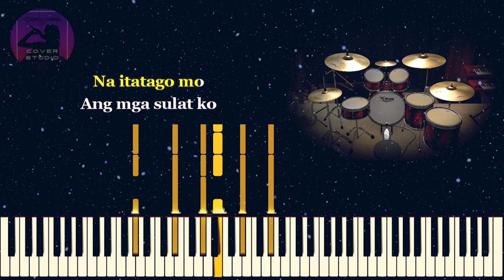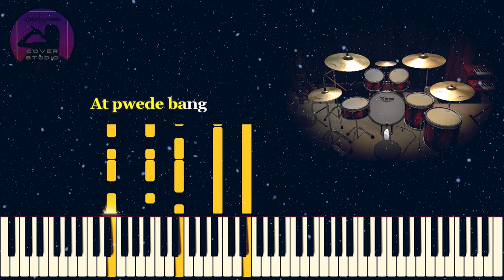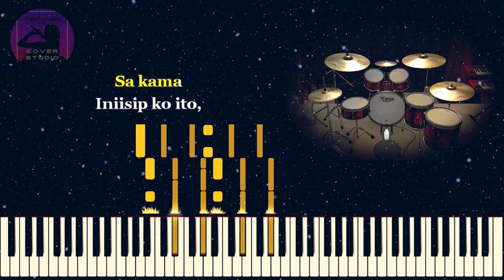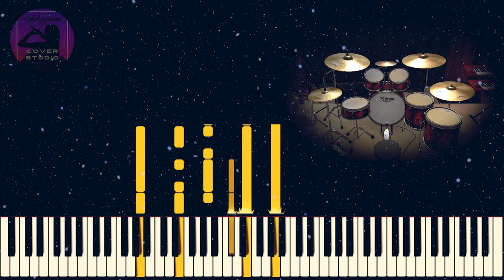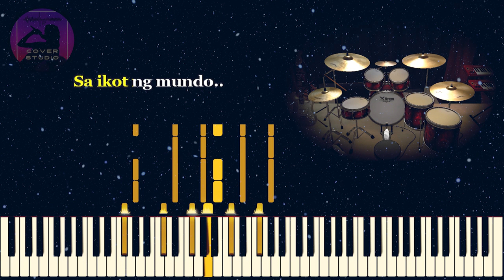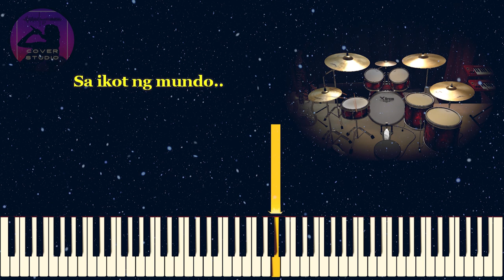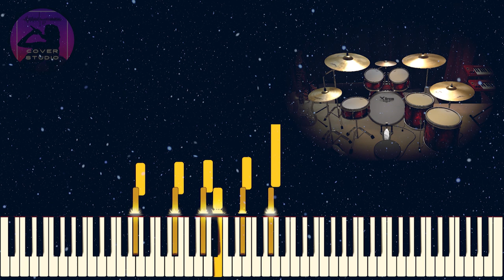Pwede Ba - Soapdish (KARAOKE VERSION)